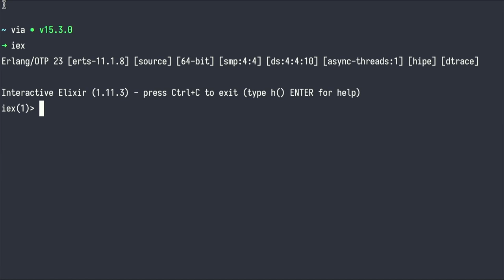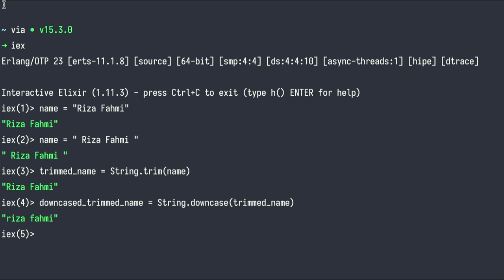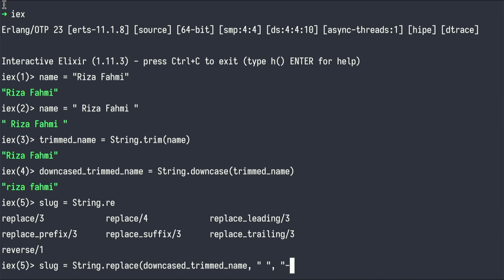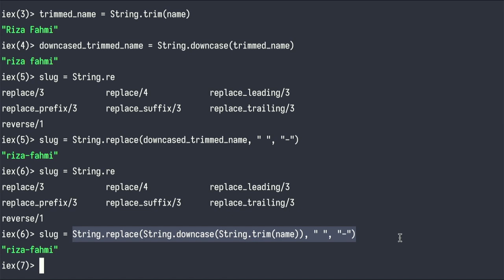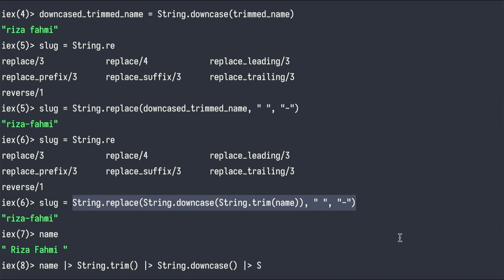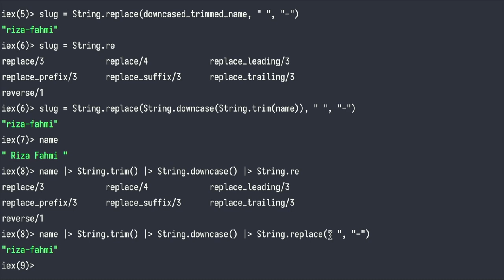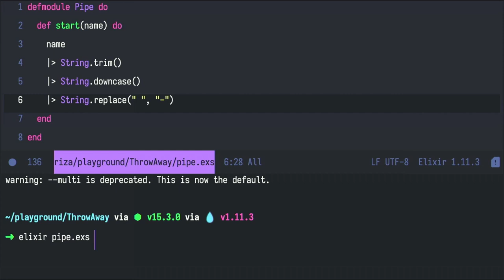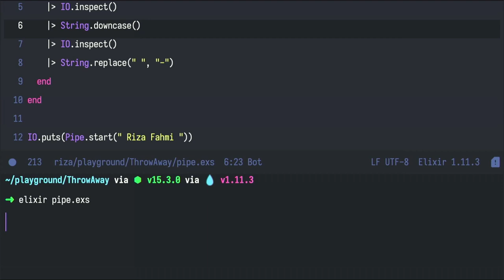Komposisi Fungsi dengan Elixir Pipe Operator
Salah satu keunggulan paradigma fungsional adalah transformasi data yang transparan. Input → proses → output. Sebuah nilai diproses dengan fungsi menghasilkan nilai baru, dapat diproses lagi, diproses lagi hingga nilai berubah sesuai harapan.